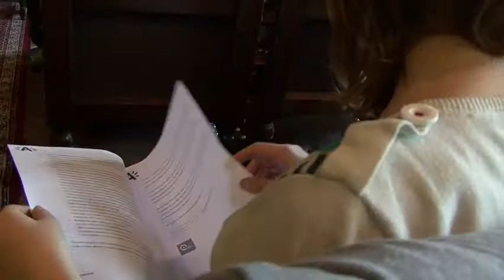Jongeren Troef in Antwerpen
De stad Antwerpen maakte woensdag 21 april de acht finalisten van Troef! bekend. Deze wedstrijd geeft jongeren de kans om met hun dromen andere jongeren te helpen. In totaal waren er 24 inzendingen.  Eind mei wordt bekendgemaakt welke drie zich de Troeven van Antwerpen mogen noemen.